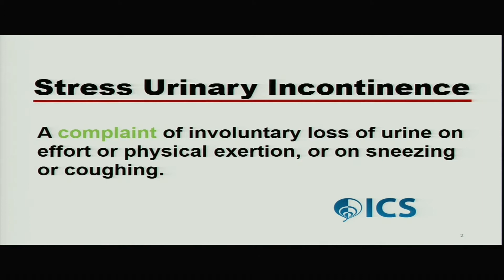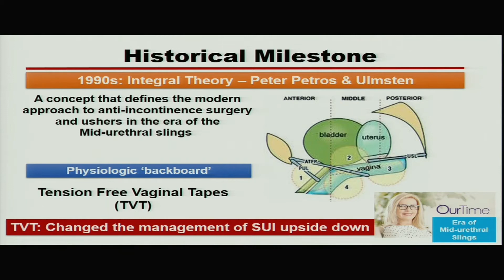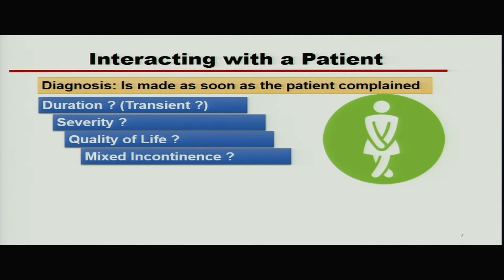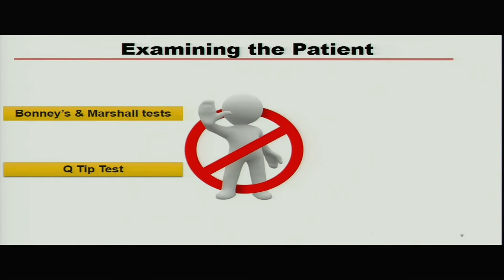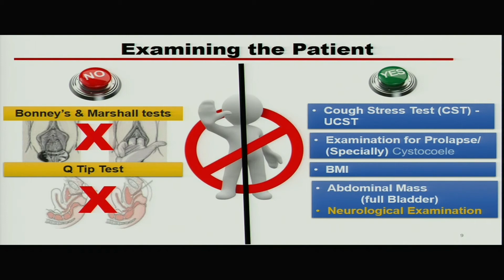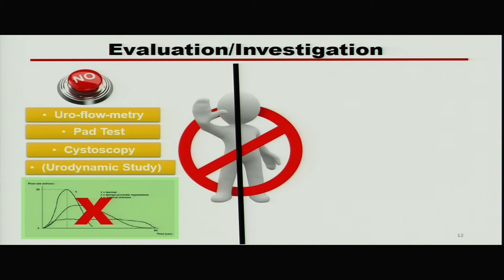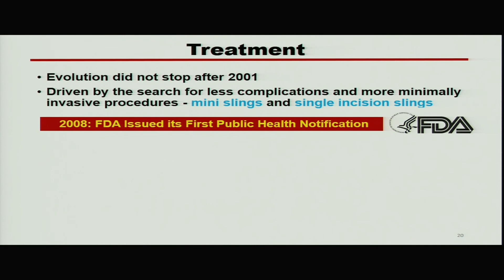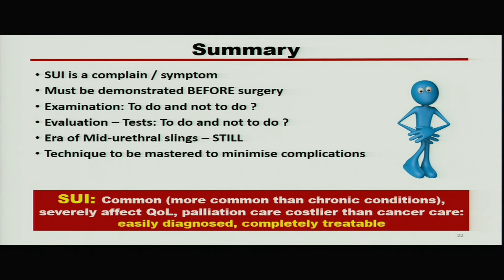Stress Urinary Incontinence | Manipal Urogynecology 2019 | MUG classroom | Dr Deeksha Pandey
This MUG classroom was recorded during MUG2019. It gives a brief introduction about SUI in women.

MUG courses have been designed with the aim to educate postgraduate students (Gynecology) and young Gynaecologists to improve the quality of care of women with pelvic floor disorders.

Statistical projections estimates that globally 58 million women will have at least one PFD by 2020. In the United States alone the number of women with at least one PFD would increase from 38.1 million in 2019 to 43.8 million by 2050. It is estimated that during this same period, the number of women with urinary incontinence will increase 55%, women suffering from faecal incontinence will increase 59%, and the number of women with pelvic prolapse will increase 46%. Though we have no real estimates of burden of disease and future predictions from India, it is suggested that millions of women are silently suffering. As Urogynecology is the newest branch or Gynaecology and in India there is still no formal training available for the same, there is an immense need to train the youngsters about diagnosis and principles of treatment related to PFDs.